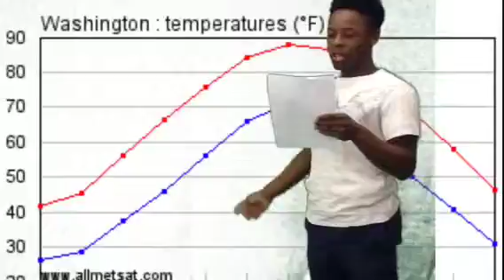The Northern Snakehead Invasion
John, Mekhi, and Kevin report on the effects of the Northern Snakehead invasion in the Potomac River. This broadcast was produced with the Green Screen app from DoInk on our classroom iPads.